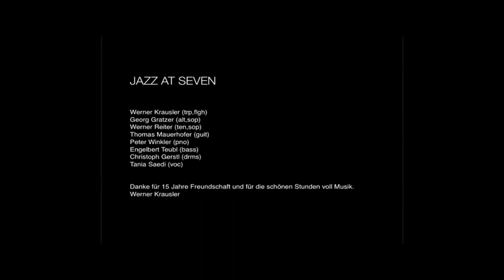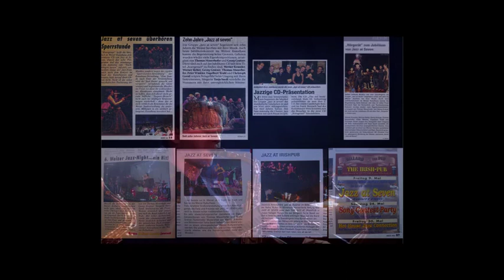JAZZ AT SEVEN FOREVER!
15 Jahre JAZZ AT SEVEN - Das Abschiedskonzert